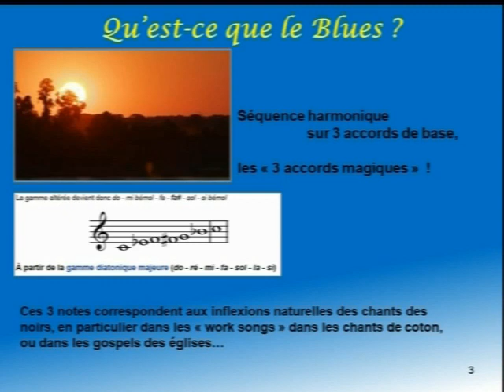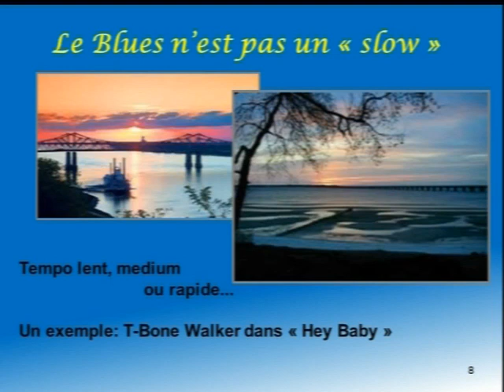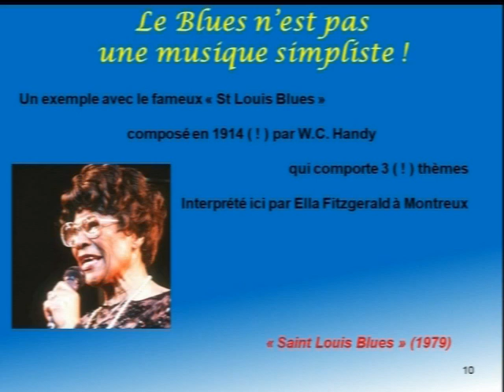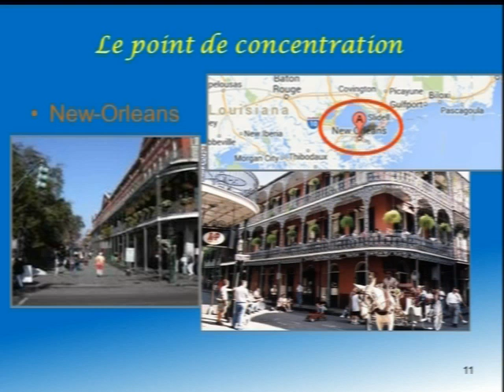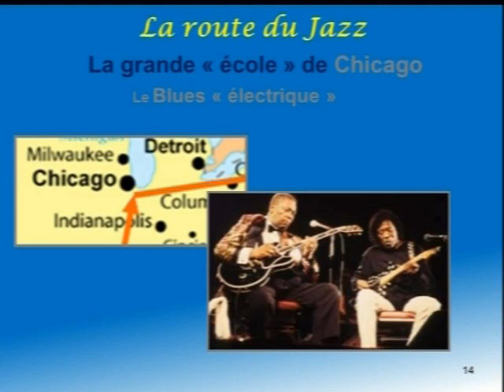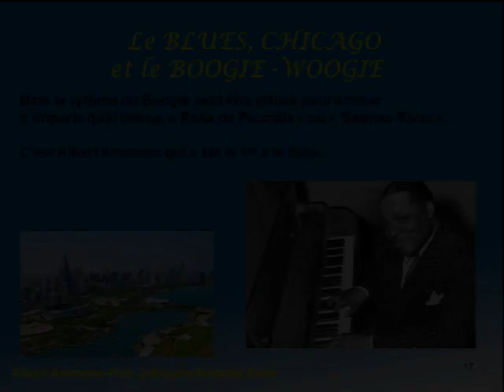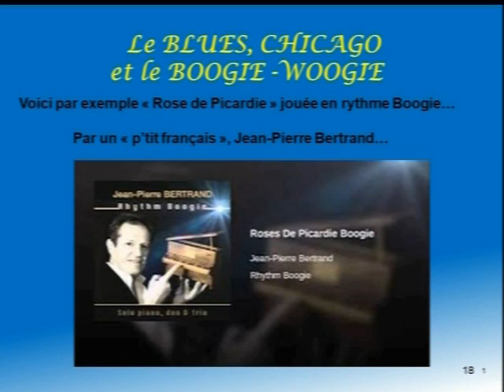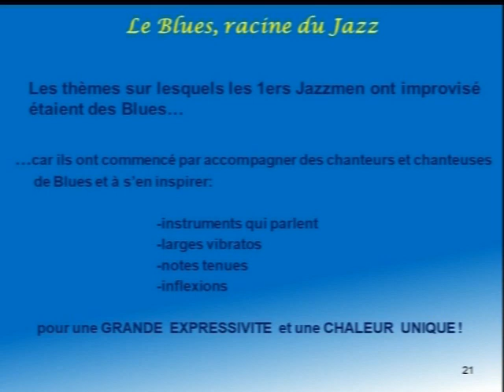Blues & Boogie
Blues et Boogie-Woogie sont frères jumeaux … voici un petit rappel pour les amateurs amoureux de cette musique qui, au risque d’enfoncer des portes ouvertes pour certains et en particulier nos amis musiciens, permettra de mieux apprécier cette musique en retournant aux sources… avec quelques extraits vidéos et audios pour illustrer le propos.